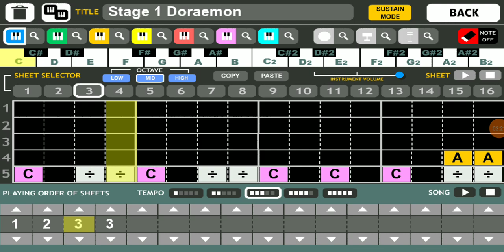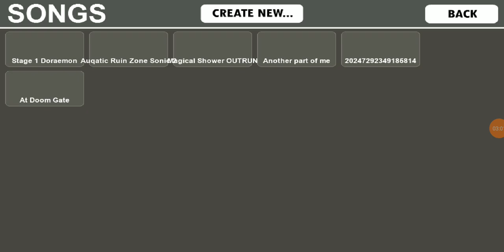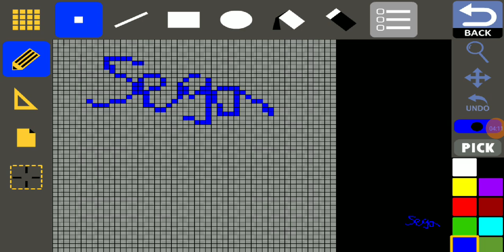Sega Genesis Music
0:00 Doraemon Yume Dorobou to 7 nin no Gozansu stage 1
0:18 Sonic the hedgehog 2 Auqatic Ruin Zone
0:31 Outrun Magical Shower
0:48 Michael Jackson's Moonwalker another part of me
1:05 hshdgdgxgshchskfyshdirhdh
1:14 Doom (32X) at doom's gate
2:12 Behind the scenes
4:19 outro